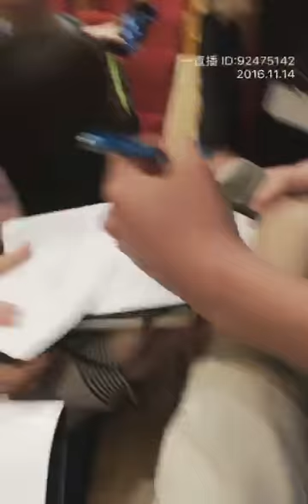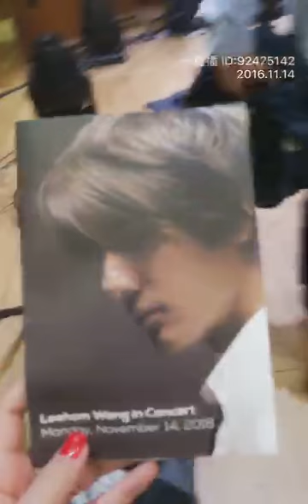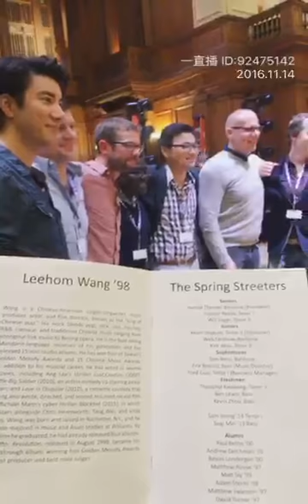【一直播】王力宏2016.11.14